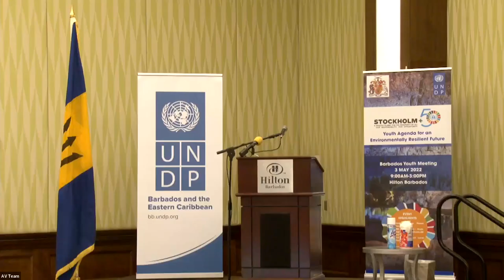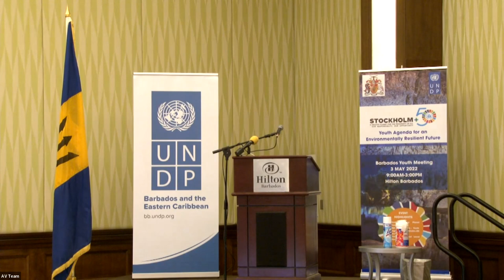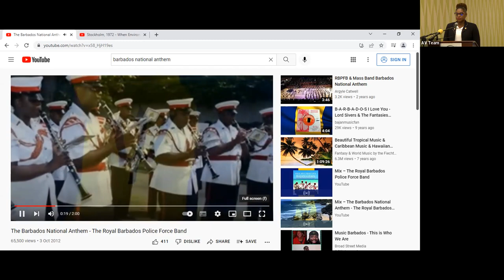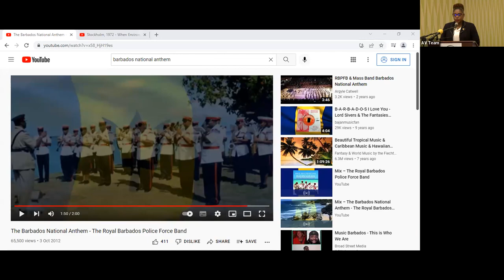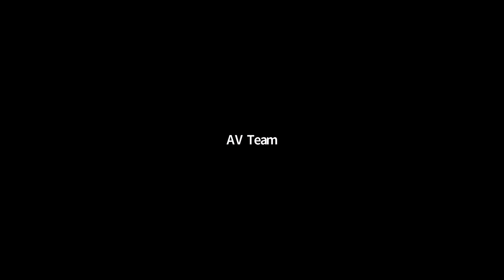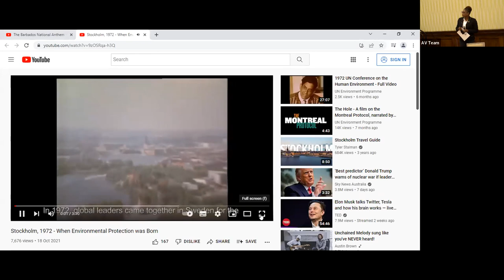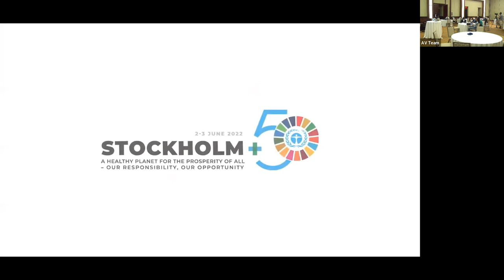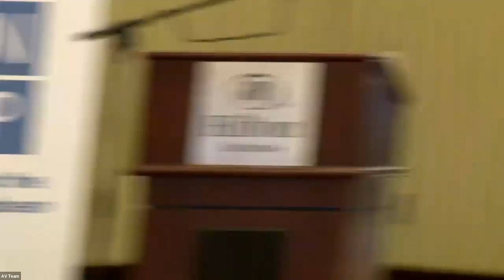Stockholm +50 Barbados Consultation - Youth Agenda for an Environmentally Resilient Future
Stockholm +50 Barbados Consultation was the 4th session and focused on the youth and achieving an environmentally resilient future